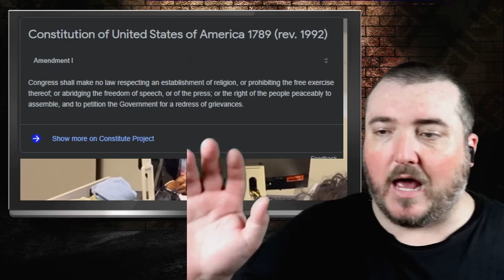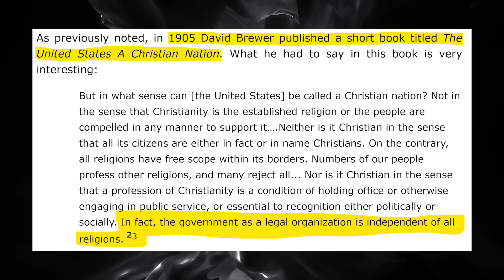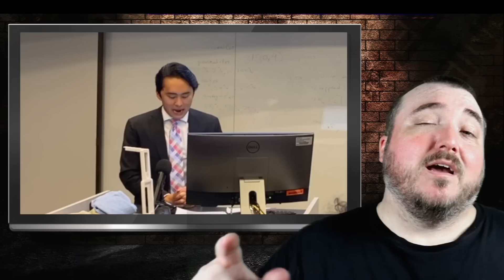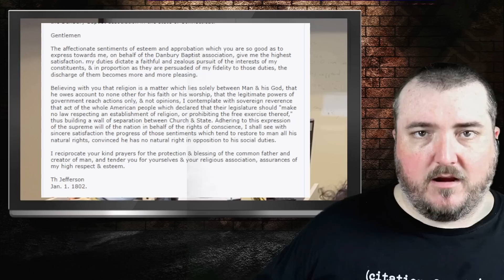There IS NO Separation Of Church And State?!?!?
In this video, Vincent Dao, a Christofascist Apologist, will attempt to debunk the idea that there is a separation of church and state in the first amendment to the US Constitution.

The separation of church and state is a principle that was first articulated in the United States Constitution's First Amendment, which states: "Congress shall make no law respecting an establishment of religion, or prohibiting the free exercise thereof." This language means that the government cannot establish an official religion or favor one religion over another. The First Amendment's establishment clause has been interpreted by the U.S. Supreme Court to mean that the government must remain neutral in matters of religion and may not promote or inhibit any particular religious belief or practice.

Thomas Jefferson, who was a primary author of the U.S. Constitution, further elaborated on the concept of the separation of church and state in a letter he wrote in 1802 to the Danbury Baptists. In the letter, Jefferson reassured the Baptist community that the government would not interfere with their religious beliefs or practices, saying that "the legitimate powers of government reach actions only and not opinions." He also used the phrase "wall of separation between church and state" to describe the relationship that should exist between the two entities.

Jefferson's letter emphasized that the government should not use its power to promote or interfere with any particular religious belief or practice and that individuals should be free to follow their own religious beliefs without fear of government intervention or persecution. The letter has become a key document in discussions of the separation of church and state in the United States and continues to shape interpretations of the First Amendment's establishment clause.

The Treaty of Tripoli is a treaty between the United States and the Barbary states, signed in 1796, which includes a statement that is often cited as evidence of the United States' commitment to the separation of church and state.